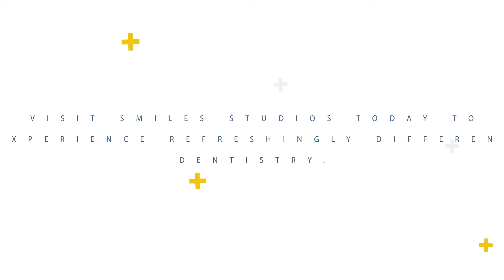Patient Testimonial on Invisalign® at Smile Studios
"I feel like sometimes they know more about my life than I remember. I highly recommend them." Watch this patient's testimonial after receiving treatment at Smile Studios and talk about his experience.